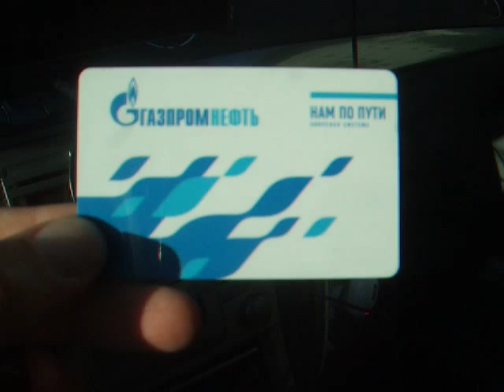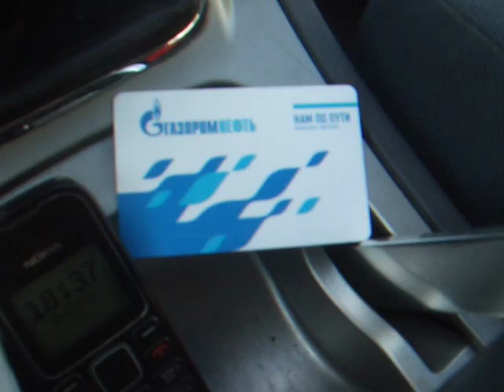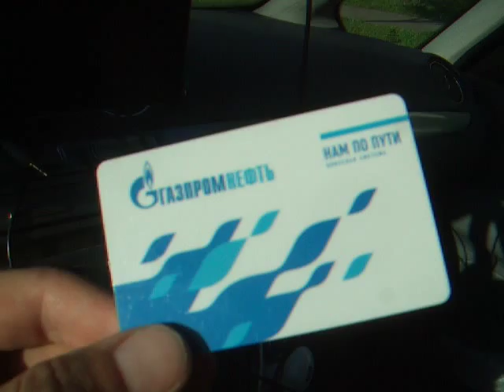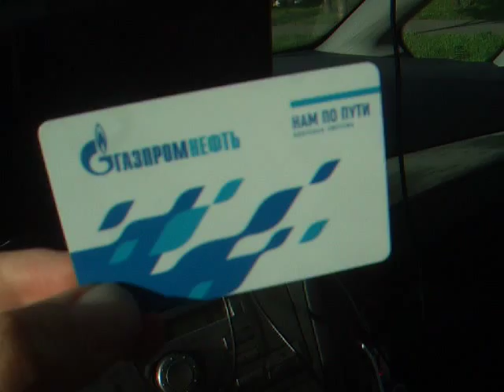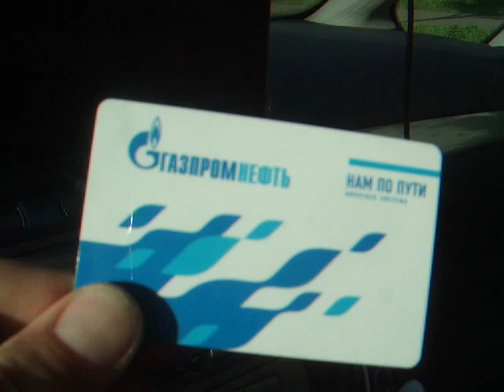с газпромом нам теперь не по пути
газпром портит бонусные карты на своих автоматических заправках,они типа размагничиваются, служба поддержки долдонит чтоб я купил новую(опять 250 рублей плати) ,менять  они ее не хотят,типа  вы договор подписывали. ну и ладно обойдемся без бонусов.
Не вставляйте карты  в  автоматические заправки газпрома, там итак топливо на рубль еще дешевле, а иначе ГазПрон испортит вам настроение и карту.

Помощь каналу денежкой
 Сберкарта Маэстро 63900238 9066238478